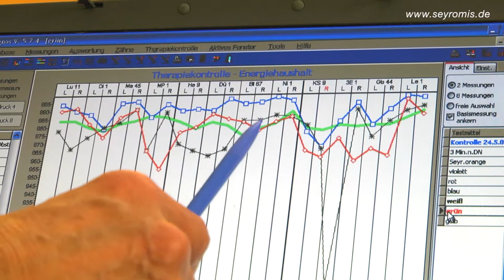Raus aus der Erschöpfung - mit Essenzen Video Seyromis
Raus aus der Erschöpfung mit Essenzen von Seyromis. Wie und warum das funktioniert, zeigt dieser Beitrag. : Sind Sie erschöpft, stehen unter Stress oder haben Probleme, Alltag und Beruf unter einen Hut zu kriegen? Dann bietet diese Video nützliche Informationen. Für den einen ist es Burnout, den anderen mangelnde Lebensfreude, zuwenig Herzenswärme oder der Wunsch nach verbesserter Kommunikation. Bei anderen geht es um Willensstärke oder Lebenskraft.

Die Essenz für Ihre Seele
Die  SEYROMIS-Essenzen enthalten energetische Informationen von Farben, Edelsteinen, ätherischen Ölen, Musik und Worten. Alle Erfahrungen der Edelsteintherapie sind hier berücksichtigt.
Von folgenden Aromaölen (ätherische Öle) wurden die Schwingungsenergien eingesetzt: Rosenöl, Orangenöl,  Zitronenöl, Lavendelöl, Melissenöl, Angelikaöl,  (Engelwurz-) und Neroliöl.
Es wurden sieben spezielle Musikstücke komponiert und in Seyromis energetisch eingebettet. Dabei wurden die Erfahrungen der Musiktherapie und der Klangtherapie berücksichtigt, weil Musik einerseits auf der körperlich-mentalen Ebene arbeitet, aber auch auf der emotional-seelischen. Für die Wirkung der Musik kommt es auf deren Charakteristik an, also das Tempo, das Tongeschlecht (Dur, Moll).
Die gesprochenen Texte enthalten Impulse, für die Mitmenschen und die Natur Verantwortung zu übernehmen. Hieraus resultieren Kraft, Freude und Liebe. Jedes gute Wort ist positive Energie und bereichert. Gute Worte sind wie Energieschübe für Geist und Seele.
Informationen über die Philosophie hinter dieser Methode -- jenseits der Edelsteintherapie, Aromatherapie oder Klangtherapie:

Informationen über Essenz und was es bedeutet.